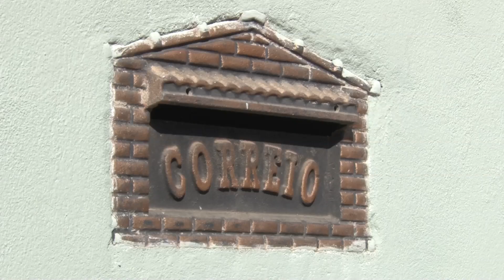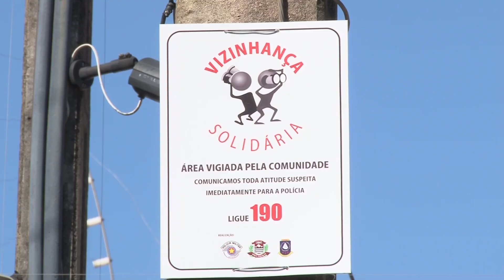Moradores do Nova Veneza reclamam de falta de estrutura no bairro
Uma das principais reclamações é com a segurança prejudicada pela falta de estrutura